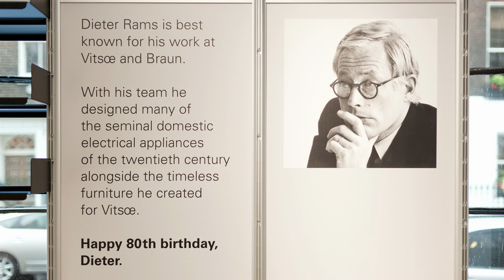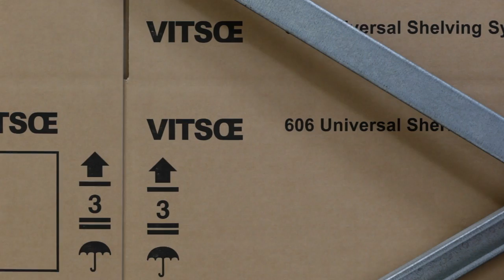A persistent system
Recently our managing director, Mark Adams, was interviewed by a grown-up business magazine. We asked if we could eavesdrop.
Naturally you will find attention to detail and a glimpse into the future, but there's intimacy too.

Director: Olivier Hess